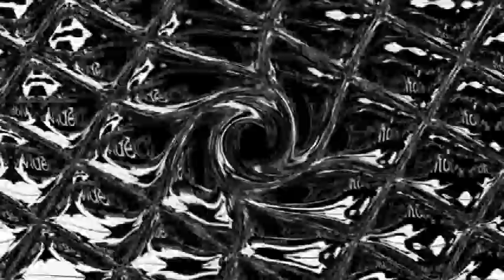Lovely Logos V10 Effects Round 78 V2